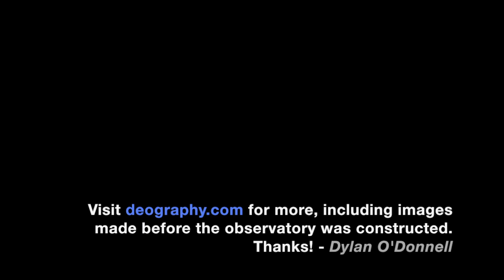SkyShed Pod Build Timelapse & First Light Images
Subscribers may be used to hearing my music here, but playing has taken a back seat to Astronomy recently because it's more compatible with having small children to look after! Although my oldest is very interested in the drums, which will make him the most expensive drum machine I've ever invested in. Hopefully. Here is a recent timelapse of my observatory build and some of the first light images out of it so far!